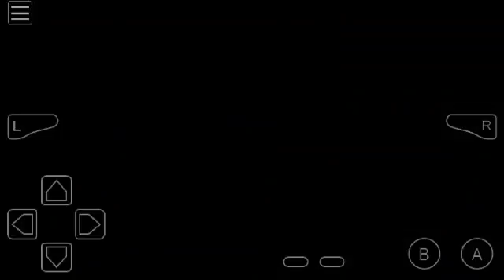Pokemon FireRed Nuzlocke Challenge Part 18: Celadon Shenanigans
In this video, we get to Celadon City and do stuff.
Skip from 07:48 to 11:56 because I'm basically just wasting time there.

Nuzlocke Rules:
1. You can ONLY catch one Pokemon in each new area.
2. If you run from the first Pokemon you encounter or make it faint, you cannot catch anything else.
3. If a Pokemon faints, it's considered dead and must be released or permanently boxed.
4. You must nickname all of your Pokemon.
5. Duplicate Clause-You can only catch one of any Pokemon species-If you already own the Pokemon you first encounter in a new area, you may run from it or faint it and catch the next one you encounter, and so on.